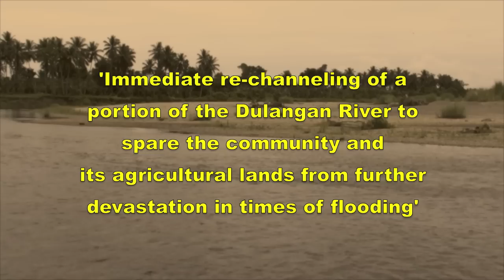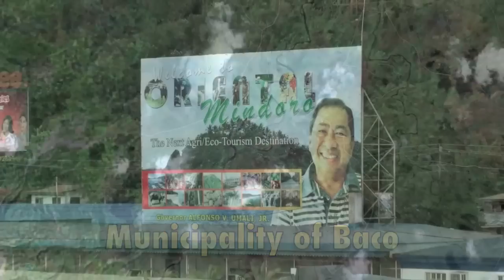Dulangan River Rechanneling Appeal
An appeal by Barangay Dulangan 2, Baco, Oriental Mindoro for the immediate re-channeling of a portion of the Dulangan River in order to spare the community and its agricultural lands from further devastation due to flooding.